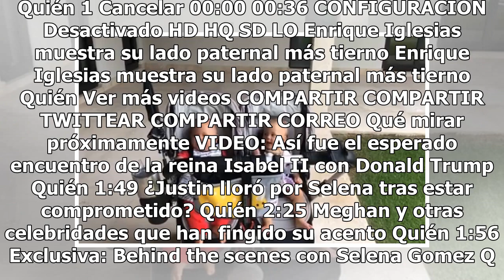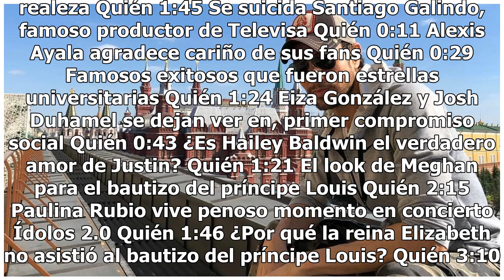Así entretiene Enrique Iglesias a sus hijos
Enrique Iglesias está encantado con su nueva faceta como papá. El artista intenta disfrutar del máximo tiempo posible al lado de sus pequeños Nicholas y Lucy. Y es que los hijos de Enrique y Anna Kournikova se han convertido en la prioridad de la pareja. Desde que llegaron a este mundo el pasado 16 ...